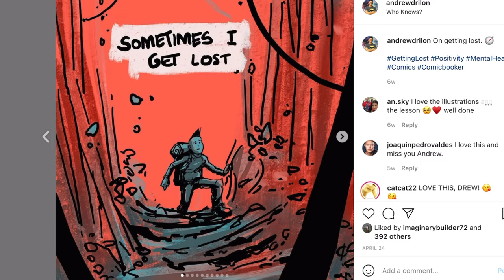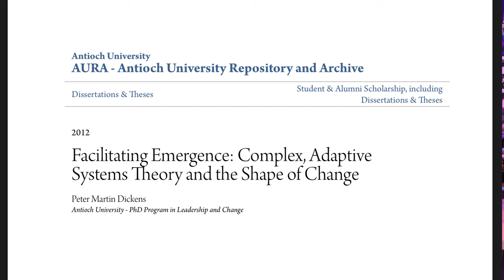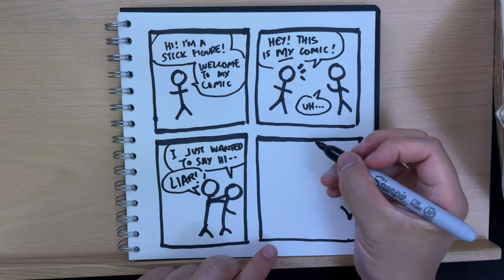Why You Should Improvise Your Next Story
Remember the thrill of making things up as you go? This little video is just me sharing a few lessons I learned while doing just that.

You can read my short comic, "Noboy and the Inside Ocean of Why" at my blog HERE:

And if you're new here, welcome! COMICBOOKER is an art channel focusing on comics, creativity and my journey to become a better creator. All subs and likes appreciated!

You can follow me elsewhere online @andrewdrilon.

00:00 Intro
00:18 In Defense of Planning
01:00 The Problem with Planning
01:25 The Spirit of Improv
01:54 NoBoy and the Inside Ocean of Why

02:26 How the Story Took Shape
03:19 Discovering a Conclusion
03:44 Three Tips
03:58 1. Start with Parameters
04:30 2. Accept Everything
05:15 3. Find Your Ending
05:37 Emergence
06:17 What About Planning?
06:36 Outro